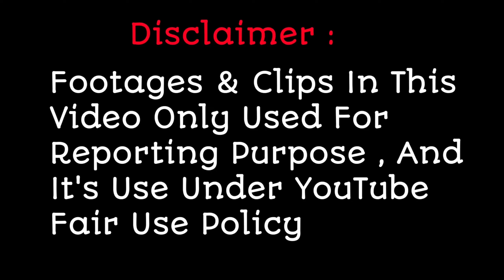Chirag Kotwal Purpose Sharddha Kapoor Full Video Of Indian Idol 13 Upcoming Episode